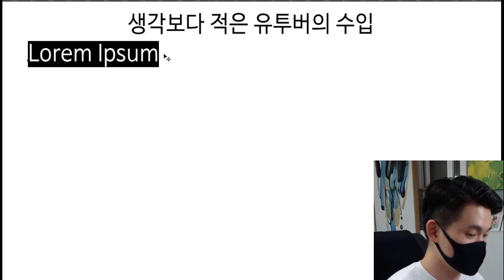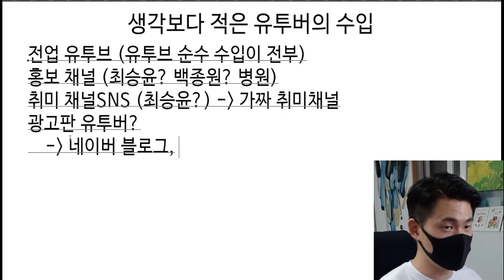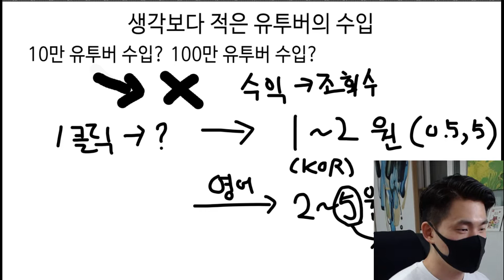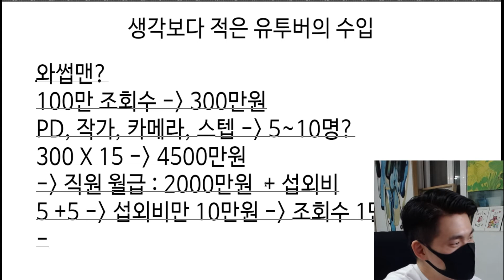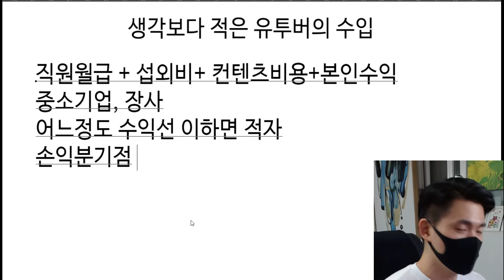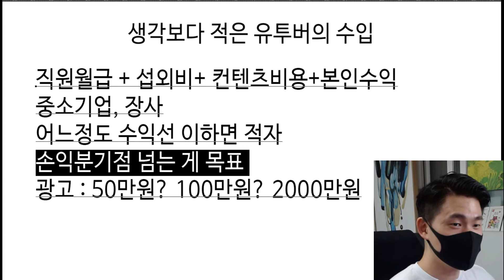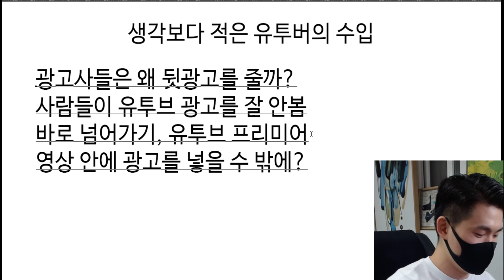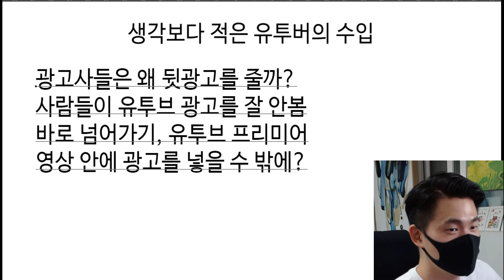뒷광고 왜 받을까? 생각보다 돈이 안되는 유투브